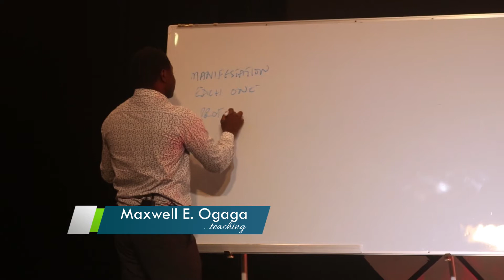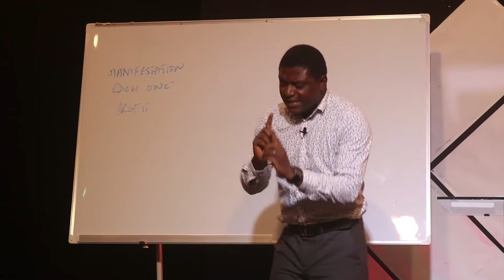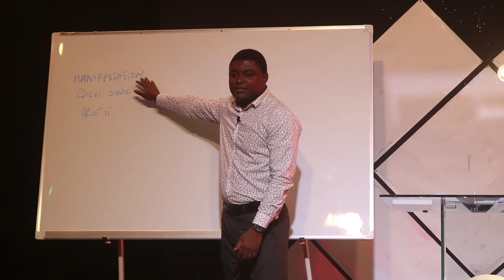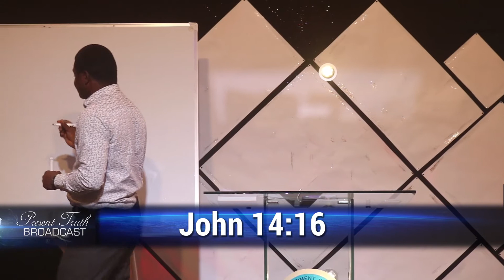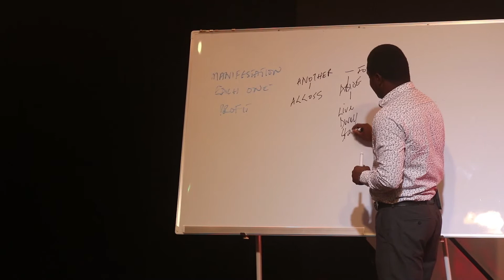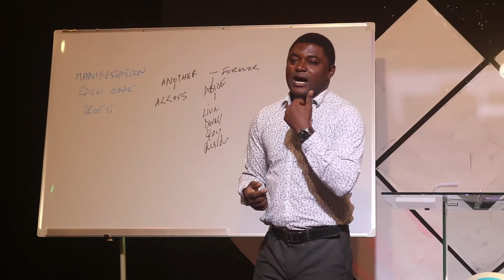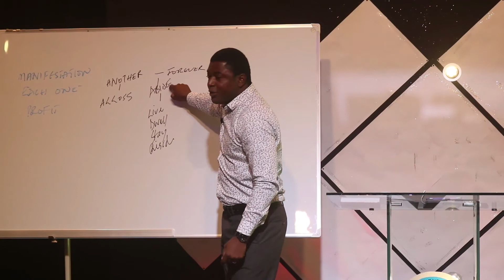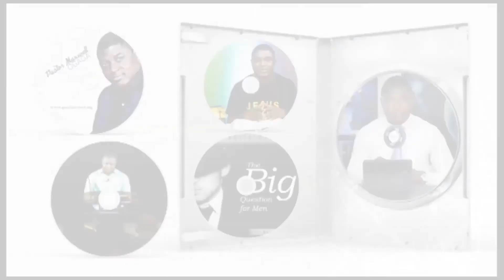EP131 CONCERNING SPIRITUAL GIFTS 2A